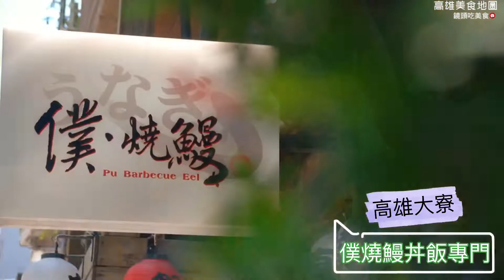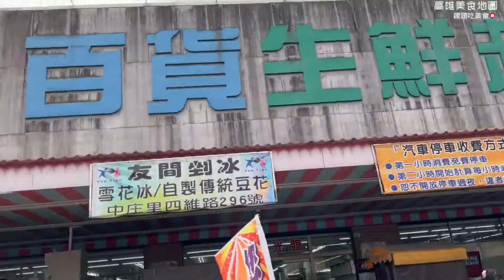僕燒鰻｜日式鰻魚料理｜限量鰻魚四寶｜關西箱壓壽司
高雄美食地圖由阿雄、小高分享南部在地美食及人文滋味，也三不五時介紹各地旅遊景點，嚐遍各路招牌菜餚、拍下各地美好風景，與大家一起分享台灣美食與獨有的人情味。